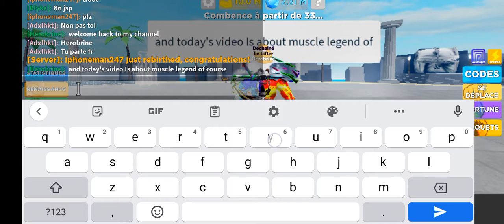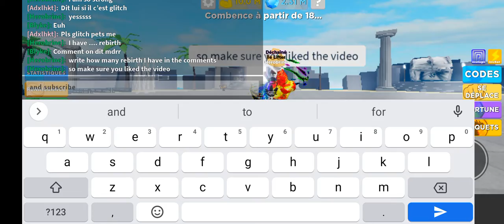Roblox muscle legend 10M strength 🤯😱